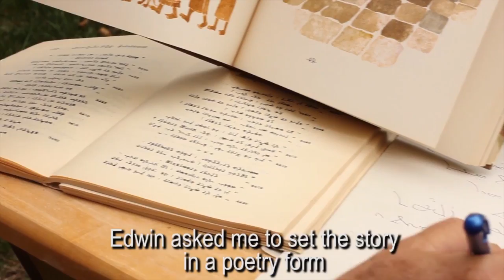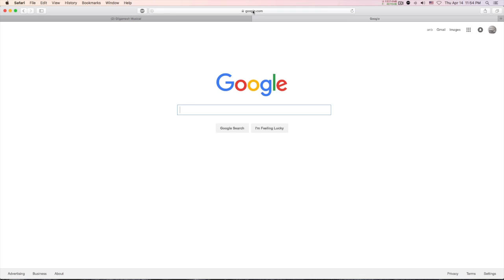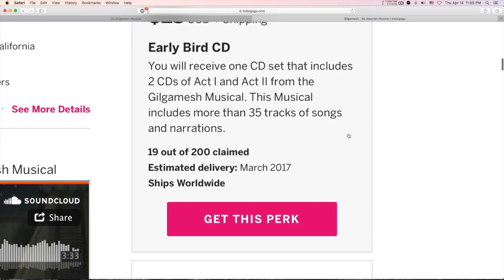ANB Presents Interview With Gilgamesh Musical Project team Hosted by Fred Elieh